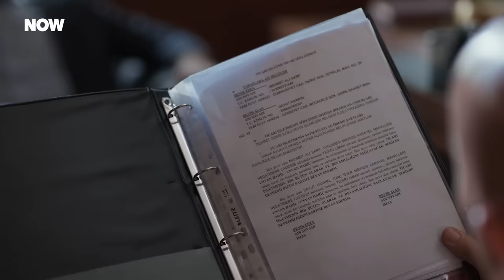Halil İbrahim'den Yılmaz'a Beklenmedik Hamle - Hudutsuz Sevda 22. Bölüm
Halil İbrahim, Yılmaz'a ters köşe yaptı. KÖTÜLER KOLAY ÖLMEZ!

Halil İbrahim hayatında ilk defa kaybetmekten korktuğu bir şey ile yüzleştiğini itiraf eder. Zeynep her ne kadar Halil İbrahim’e kavuşmuş olsa da kendisinin olana göz dikenin karşısında daha fazla sessiz kalmaz.  Babalar sonunda oğullarının tadlarını annelerin de yardımı ile kaçırmayı başarır. En yıkılmaz denilen ittifaklar bile elbet bir yerden çatlak verir. Rızvan’ın tüm tehditlerine rağmen başını dik tutan Fikret, kimsenin beklemediği hamleyi yapar. Kazandık sananların heveslerini kursağında bırakır. Ne demişler ava giden avlanır… Halil İbrahim’in herkesten sakladığı gizli bir silahı mı vardır?

TÜR: DRAM
YAPIM ŞİRKETİ: MEDYAPIM
YAPIMCI: FATİH AKSOY
YÖNETMEN: MURAT ÖZTÜRK
SENARYO: BAHADIR ÖZDENER